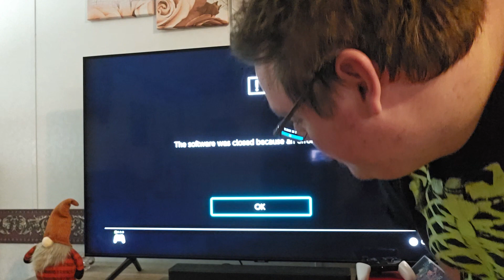Fix Your Game, Illfonic!!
There's something strange in the neighborhood, but I don't know what it is because the fucking game won't work.